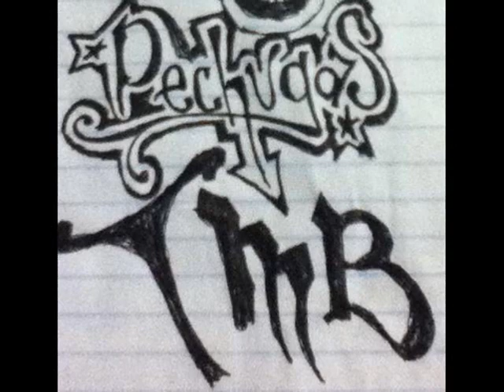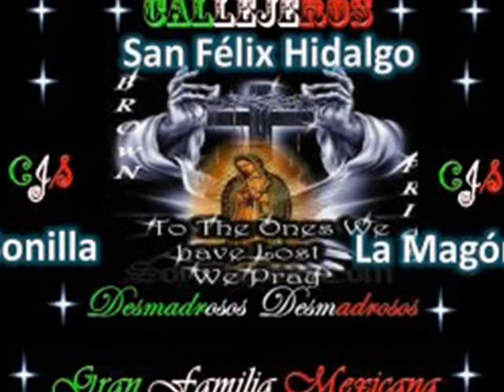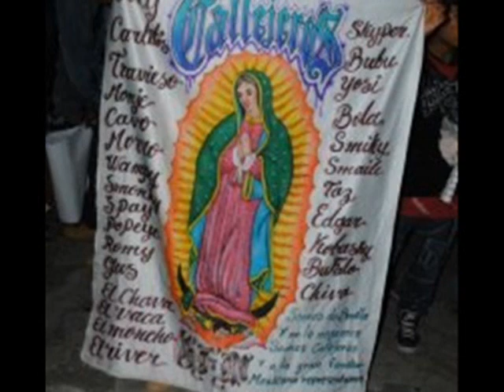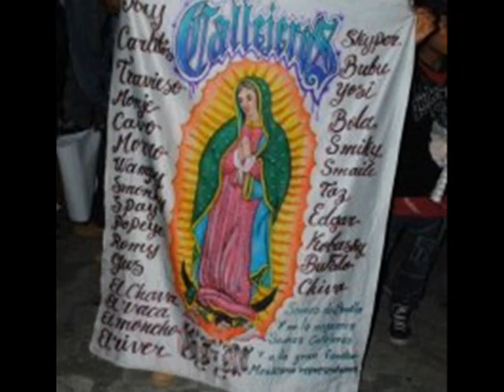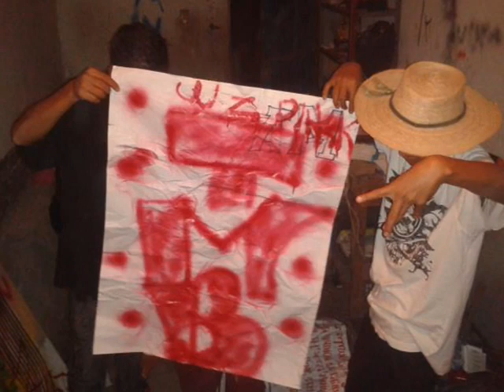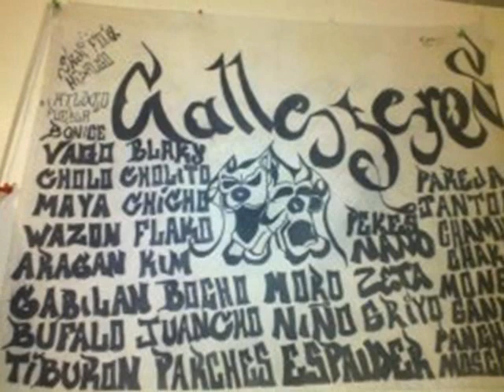Sonido King Yonkers con la GFM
EL CONDOR PASA